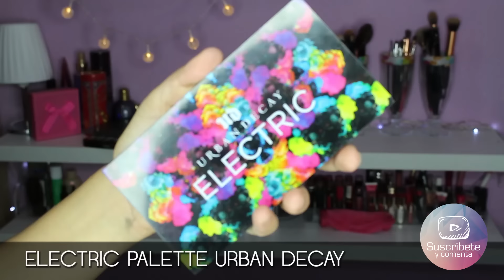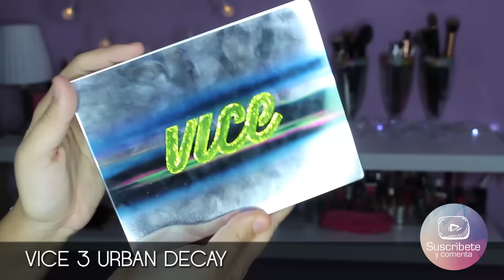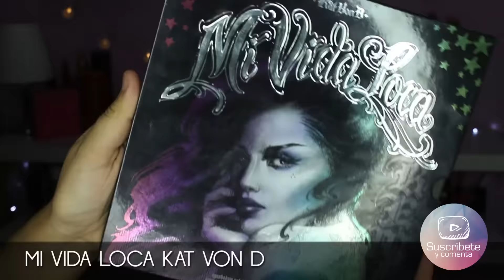Paletas de Maquillaje / Colección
Gracias por tu apoyo y por mirar mi video, puedes encontrarme también en:

lorenabarrera

lorenabarrera

Besitos!